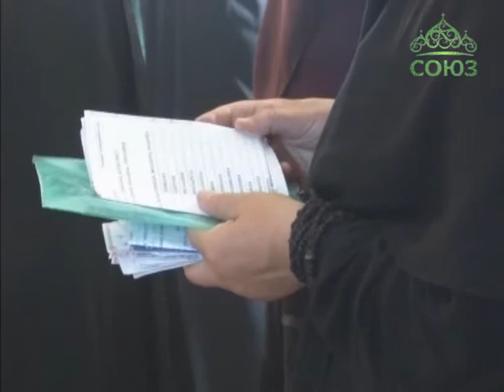День памяти пророка Елисея в Иерихоне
В одном из самых древних городов мира - Иерихоне, на подворье Русской Духовной Миссии, состоялось богослужение с освящением плодов. Символично, что происходило оно в день пророка Елисея. По преданию, святой чудотворец Елисей очистил воду в Иерихоне, сделал ее здоровой, а значит, и сами эти места пригодными для проживания.